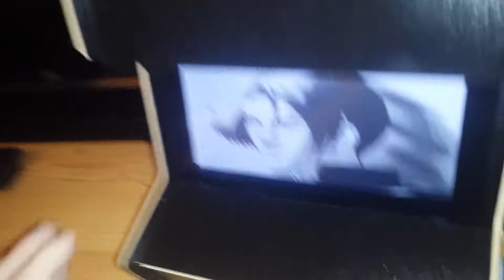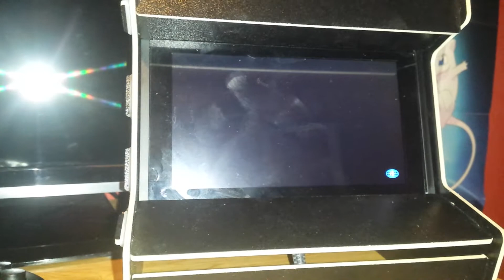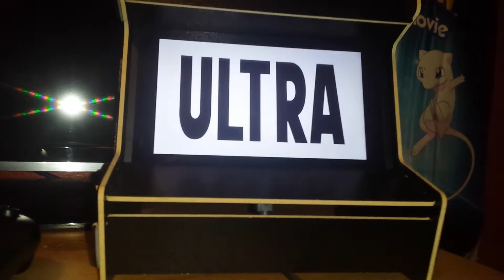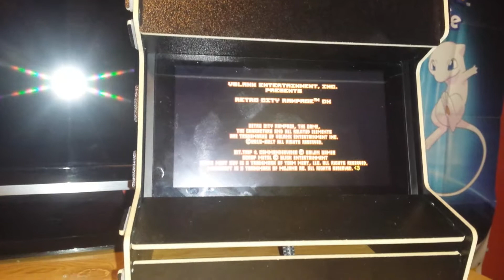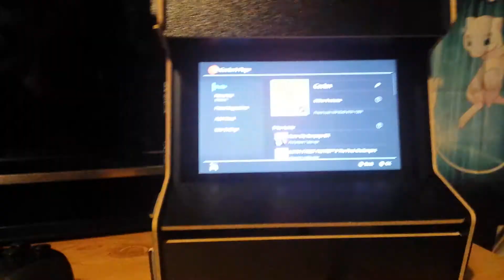Nintendo Switch Arcade Cabinet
Turns your switch into an arcade machine cost £15 and didnt take long to put together